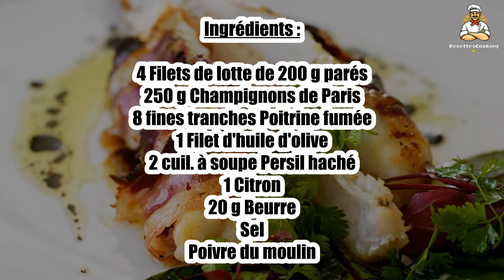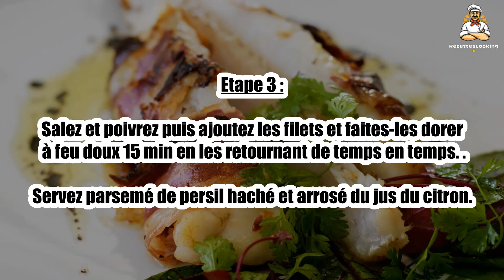🐟 Queue de Lotte Automnale – Un Plat Savoureux aux Saveurs Saisonnières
La queue de lotte automnale est un plat parfait pour la saison, avec une sauce aux saveurs chaudes et parfumées. 🐟 Ce poisson délicat se marie merveilleusement avec des légumes de saison pour un repas raffiné. Découvrez notre recette simple pour cuisiner la lotte en toute saison !